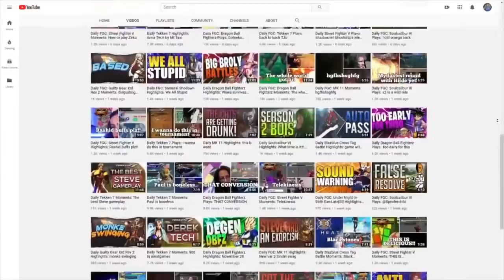Daily Melee Highlights: Pantended N0ne combo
=== CLIP SUBMISSION ===

Every day, Gloomshot: Melee:
- And compiles these highlight videos into convenient playlists for maximum Melee viewing entertainment!

This process is done automatically, but I make updates to Gloomshot's curation algorithm every day. Help me progress it by leaving a comment about what clips and streamers you enjoyed / didn't enjoy.

NOTE: If you are a Melee content creator and don't want your videos to be promoted on Gloomshot, just shoot me a message (email (joseph[at]gloomshot[dot]com) is fastest) and I'll edit the algorithm to blacklist your stream.

Gloomshot: Melee is a highlight curator bot, NOT a highlight creation bot -- none of these Melee clips are mine.

Content creators are the lifeblood of the Melee community, so if this video introduced you to a streamer you like, make sure to support them by viewing their channel and SUBSCRIBING so you can see the action live at the source.

Source streams for today's highlight video:

[00:00] Melee Highlight #1: "Pantended N0ne combo" clipped by a_skeleton_man

[00:10] Melee Highlight #2: "Mango likes Bernie" clipped by xem92

[00:21] Melee Highlight #3: "ohhhh" clipped by whatafruit

[00:34] Melee Highlight #4: "plup PROBABLY?" clipped by whatafruit

[00:54] Melee Highlight #5: "up b cancel  Pog" clipped by slowking_0

[01:23] Melee Highlight #6: "Combo so good it wins the whole game for you" clipped by sheephair

[01:46] Melee Highlight #7: "100$ MM" clipped by sugar____bear

[02:05] Melee Highlight #8: "next game" clipped by virgilphoon

[02:32] Melee Highlight #9: "Vibe check" clipped by gary_mayo

[02:49] Melee Highlight #10: "NEW MELEE TECH? WORLD TOUR TALK, FF7 DEMO" clipped by jjsmash

[03:18] Melee Highlight #11: "n0ne admits to cheating unlike the Astros" clipped by psnnike156

[03:45] Melee Highlight #12: "lool" clipped by tokasano

[03:58] Melee Highlight #13: "LETS GO PLUP WOOOOO" clipped by whatafruit

[04:36] Melee Highlight #14: "Wtf" clipped by sdj_ssbm

[04:53] Melee Highlight #15: "LOLn0ne" clipped by psnnike156

[05:20] Melee Highlight #16: "how" clipped by harbohydrates

[05:37] Melee Highlight #17:  clipped by ssbmrush

[06:06] Melee Highlight #18: "Lover's Quarrel" clipped by spikeymikesk

[06:23] Melee Hig